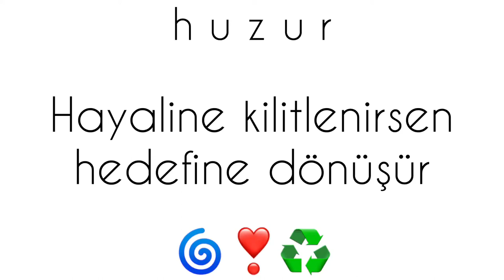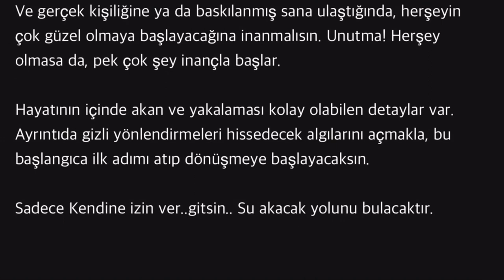h u z u r 🌀❣️♻️ innerpeace | Hayaline kilitlenirsen hedefine dönüşür | #9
dilhanbasman

0:01-0:05 GİRİŞ&BAŞLIK

9
" Hayaline kilitlenirsen hedefine dönüşür “

Nefes aldığın sürece hayal ettiğin her şeyi yaşama umudun devam edebilir. Yaradan bize bu umudu beslemeyi bahşetmiş. Asla erteleme. Özetle vazgeçme.

Vazgeçişlerin. Ve gidişlerin.

Onlar sana çokça pranga vurdu. Aç ve kurtar kilitlerinden beynini. O uçmak ve kanatlarının büyüklüğünü hissetmek istemekte.

Göz hapsinde tuttuğun yaşam sana ait olmadı hiç.

Algısal kalıplar illüzyonuyla yaşatılan Dünya' ndan uyanmalısın artık.

Ve gerçek kişiliğine ya da baskılanmış sana ulaştığında, herşeyin çok güzel olmaya başlayacağına inanmalısın. Unutma! Herşey olmasa da, pek çok şey inançla başlar.

Hayatının içinde akan ve yakalaması kolay olabilen detaylar var. Ayrıntıda gizli yönlendirmeleri hissedecek algılarını açmakla, bu başlangıca ilk adımı atıp dönüşmeye başlayacaksın.

Sadece Kendine izin ver..gitsin.. Su akacak yolunu bulacaktır.